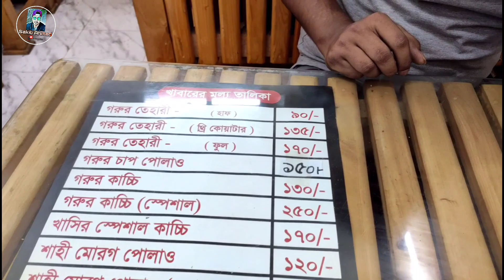আস্তা শাহী মোরগ🐓 পোলাও।।Vlog-15।।Food Vlog।।মামুন বিরিয়ানি হাউজ।। Sakib ahmed।।Rs Jubo।।Nil Labib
আসসালামু আলাইকুম,হ্যালো বন্ধুরা আবার ও চলে আসলাম তোমাদের মাঝে নতুন কিছু নিয়ে। এবার ভিডিও টি হচ্ছে  Food 🍱Vlog। যারা বিরিয়ানি খেতে পছন্দ করে/মোরগ🐓 পোলাও খেতে পছন্দ করে তাদের জন্যও গুরুত্বপূর্ণ। আশা করি সবারই ভাল 😋লাগবে এবং সবার মতামত কামনা করছি❤️❤️❤️

Translation :-Assalamu Alaikum, hello friends, I came again with something new among you.  This time the video is Food 🍱Vlog.  Also important for those who like to eat biryani / chicken: Polao.  I hope everyone will like it and I want everyone's opinion